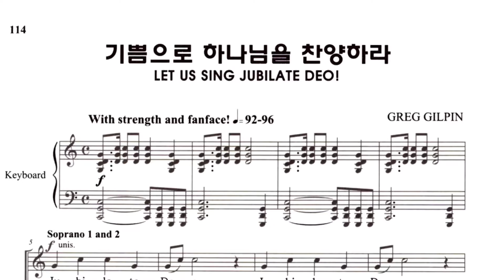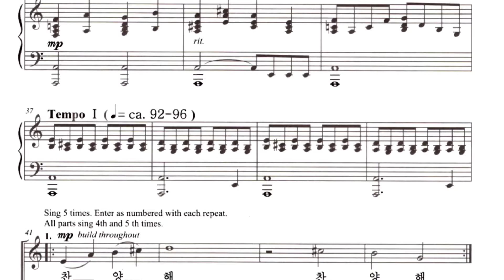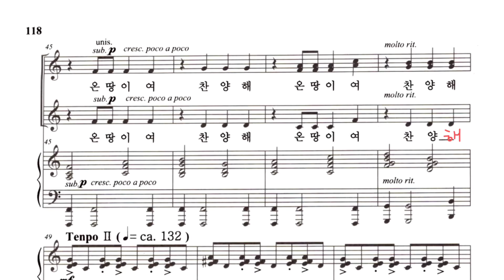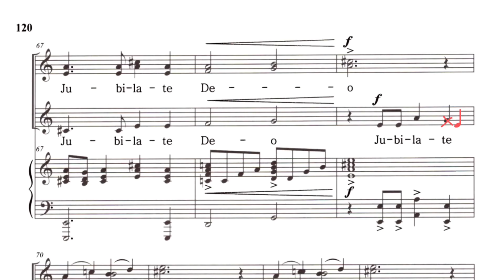기쁨으로 하나님을 찬양하라 Sop.